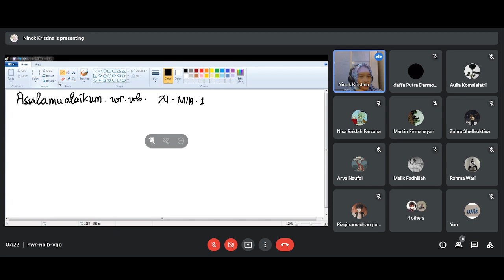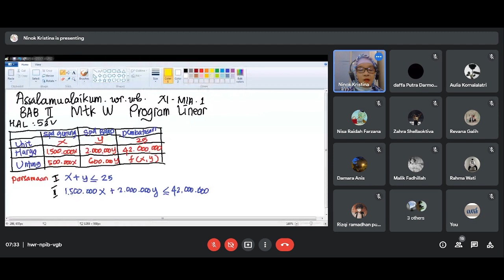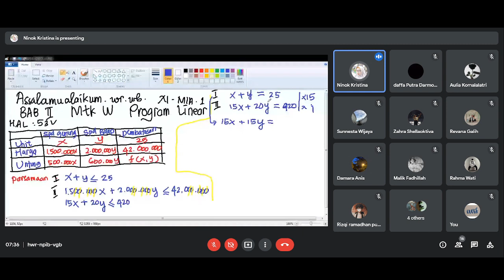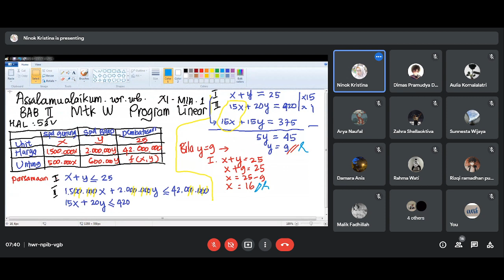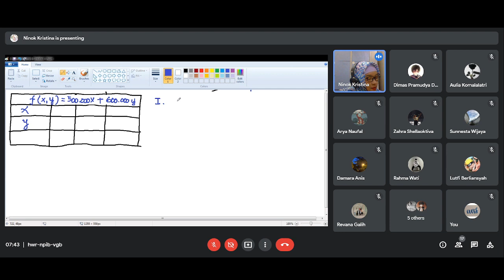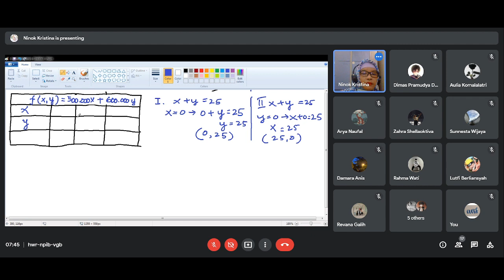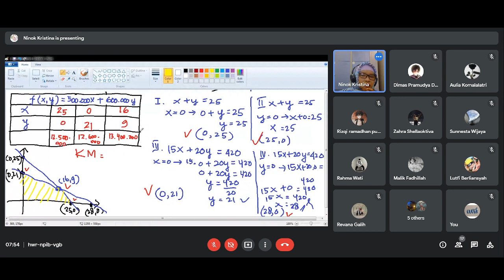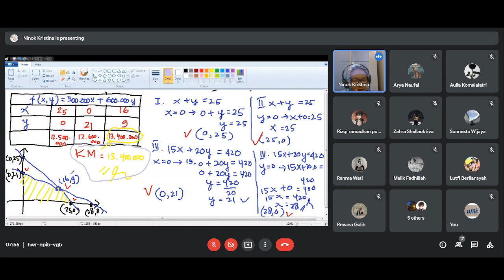MTK WAJIB - Mengenal Program Linear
Halo there! Today we Will learn Mathematics Lesson about Linear Program with Mrs Ninok Kristina. a teacher in Taman Harapan 1 Senior High School

Mathematics Lesson 11th grade
With Mrs Ninok Kristina

2021 © SMA Taman Harapan 1 Kota Bekasi